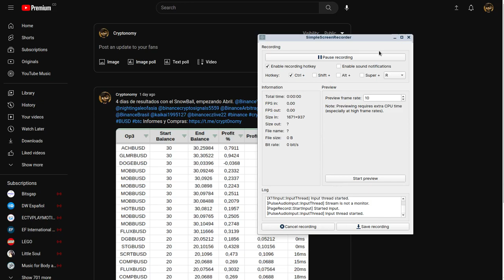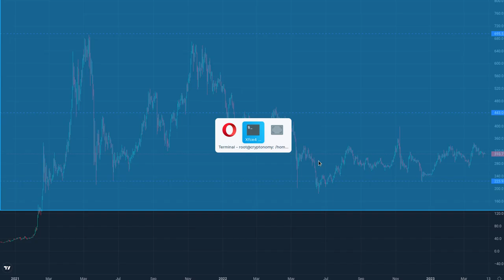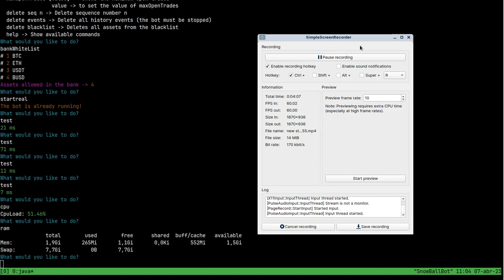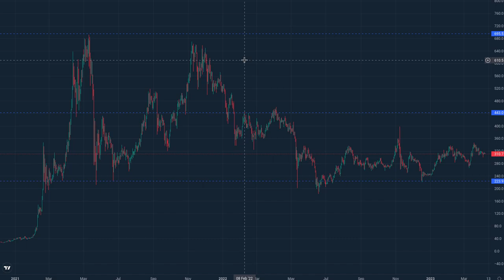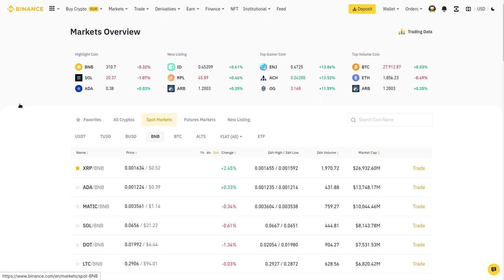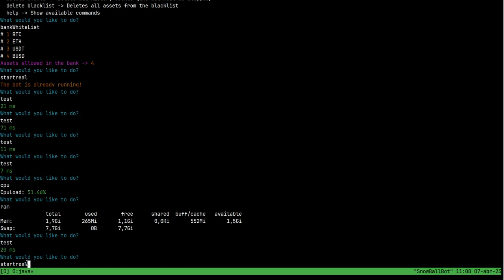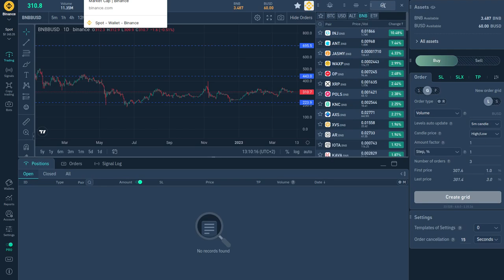SnowBall Bot V1.0: New Strategy with BNB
Hola a tod@s, Bienvenidos a su canal 𝘾𝙧𝙮𝙥𝙩𝙤𝙣𝙤𝙢𝙮, en esta entrega les comparto la nueva estrategia que decidi aplicarle a mi SnowBall Bot y es cambiar de BUSD a BNB en la crypto a acumular, la razon es simple BNB es la moneda nativa de Binance y tiene una enorme capacidad de recuperacion frente a movimientos teluricos crypto y si llega a tocar su maximo historico me permitiria hacer un por 2X. Tambien le suma mayor riesgo por la volatilidad que tiene, pero recuerden que esto no es un consejo o recomendacion de configuracion, cada uno debe determinar la configuracion de su bot de acuerdo a sus necesidades.

◢ Atn. 𝖢𝗋𝗒𝗉𝗍𝗈𝗇𝗈𝗆𝗒